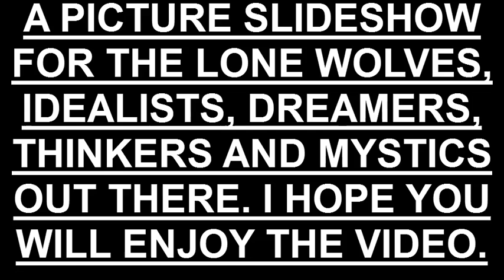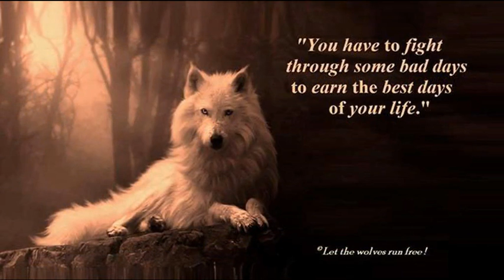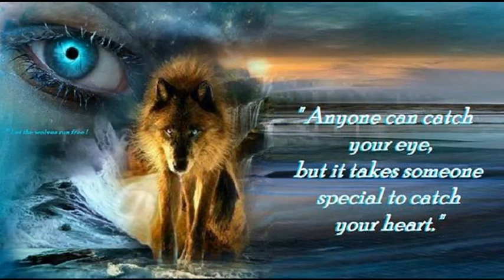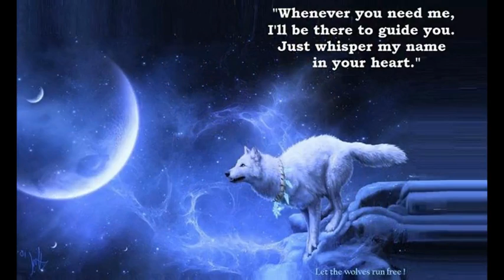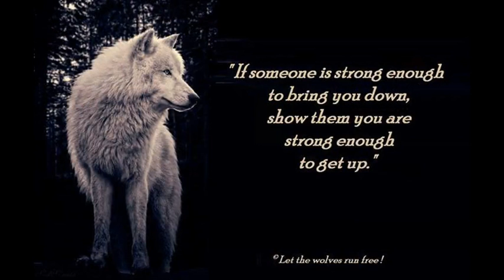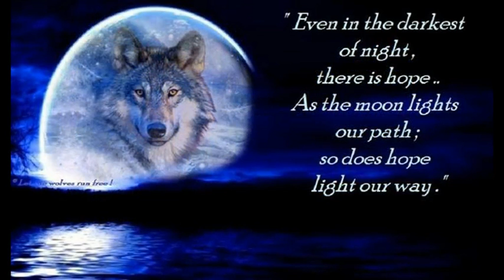INFJ - The Lone Wolves - Animal Spirit Video [THEBARRACUDA57]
[PLEASE CLICK "SHOW MORE" FOR LINKS]

►Purchases for my paperback or kindle book on Amazon [USA]:
►Purchases for my paperback or kindle book on Amazon [UK]:

Important: If you are INFJ Enneagram Type 4, you may be an actual ISFJ thinking they are intuitive. ISFJs and INFJs are very different, this will show in mannerisms and body language. To reduce this problem please learn the cognitive functions and learn about the differences.

Important: If you took Socionics before MBTI and got INFJ you are likely an INFP who thinks they are an INFJ through MBTI. INFJ Socionics and INFJ MBTI are completely different. This can be seen evident in thought process, essence and body language.

As an INFJ Male myself, I have constructed this video as best as I can. I've gathered research and used my own thoughts and experiences on the matter to make it as accurate as possible. Some INFJs may be against this video and may not agree on aspects of it, but hopefully sums up the general INFJ type as a large percentage. Its a base idea, every INFJ is unique be we think and function in a similar way.

This is purely observation. I know you can't sum up a type simply like that. Everyone is different and unique. Its almost impossible. But as a rarity which people are intrigued about, I've given a base image. Don't assume all of this to be correct of the INFJ type. But to some degree it is the aura, the energy and the essence we have.

I am an INFJ, a nice one and an assertive one from England. I found out my personality type out of the other different 16 personality types quite recently. I am 18 and have studied psychology and readings about my personality type, both positive and negative. I have created this video to educate about the supposedly rare INFJ type. I am not glorifying it merely displaying it. I do not feel that the INFJ is above the other types. As these people are considered the 1% (1% to 3%) of the world population these people will naturally stand out from the crowd. That is all I am going to say on this matter. You read about this and decide for yourself. Do not judge before understanding the context and person.